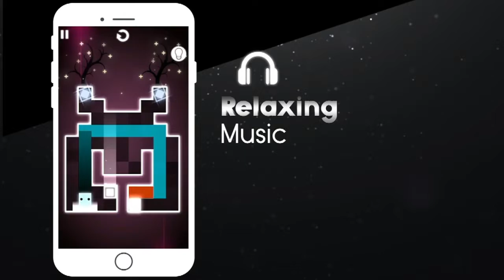Smashy The Square | 2019 Trailer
Get Smashy The Square now on the play store!